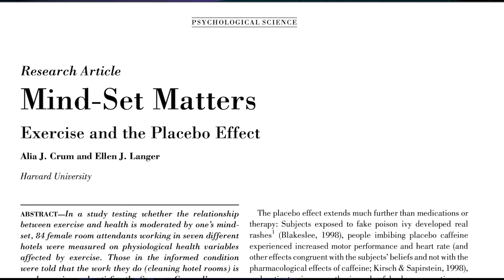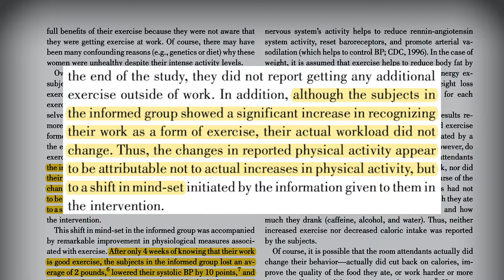Weight Loss Without Exercise | Placebo Effect | (Research Highlight)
Does mindset matter? If you THINK you are healthy, could that possibly make you actually become healthier? How much do positive and affirmative beliefs about your own lifestyle and health actually impact your overall health?

In this study, women lost weight, body fat, and lowered their blood pressure just from being educated that they were already doing a good job being active. They weren't asked to change anything. They didn't do additional exercise, they didn't change their diet. They were just given some reassurance, and they lost weight and improved several markers of overall health.

Crum, Alia J., and Ellen J. Langer. 2007. Mind-set matters:
Exercise and the placebo effect. Psychological Science 18, no. 2:
165-171.